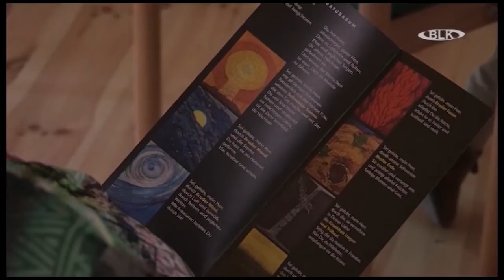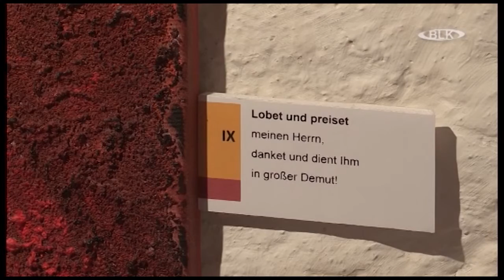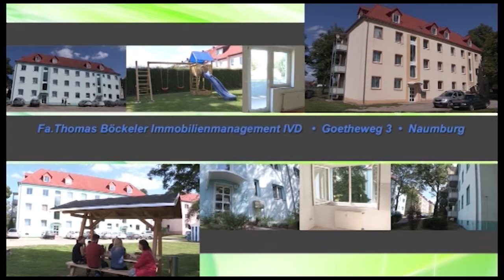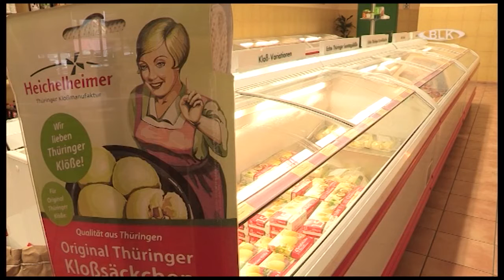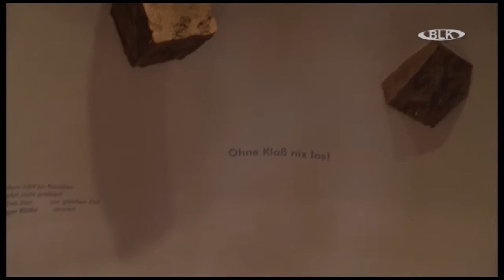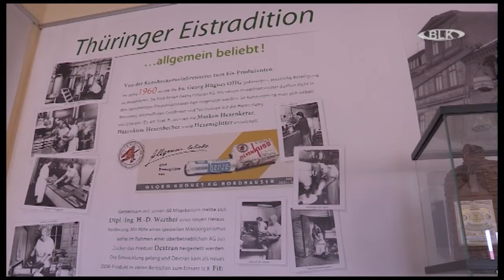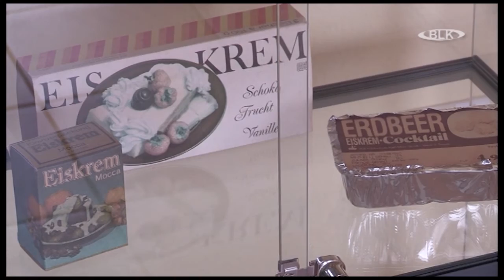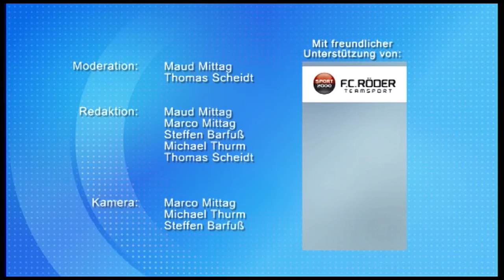Sendung vom Dienstag, 04.08.2015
In dieser Sendung: Sonderausstellung im Kloster Memleben / Mieterfest in der Selauer Straße in Weißenfels / Veranstaltungstipps / 6.Freyburger Lichternacht / Zu Besuch im Thüringer Kloßmuseum in Heichelheim / Wettervorschau